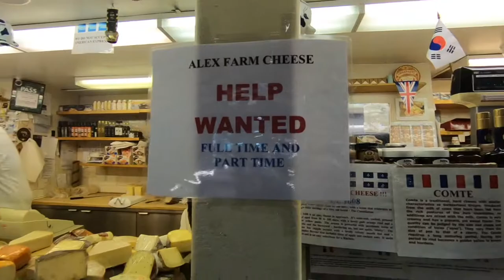Peter and Jetty visit Nov 2018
Our Dutch friends from Tilburg came for a short visit to Toronto. We did go shopping at the St'Lawrence Market and watched the surfers on Lake Ontario at Woodbine Beach.